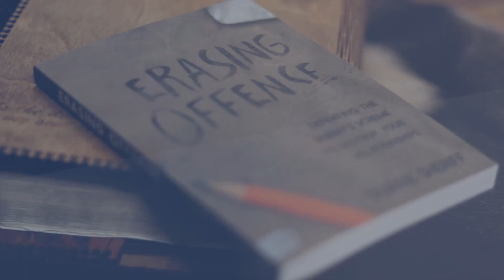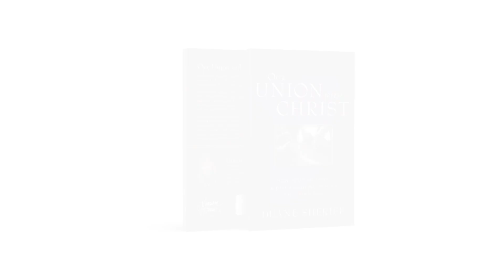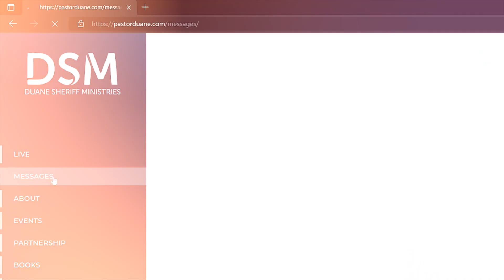Supernatural Change | Grace & Truth Broadcast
God has promised believers supernatural change. We were predestined for change to be conformed to the image of Christ. So why do we struggle with change? Duane Sheriff reminds us that God loves us the way we are but loves us too much to allow us to stay the way we are.

Duane Sheriff has over four decades of ministry experience and is known for his humor and ability to present the Gospel with clarity and simplicity. Duane is an author, international apostolic teacher, Charis Bible School Instructor, and host of the "Grace & Truth" broadcast.